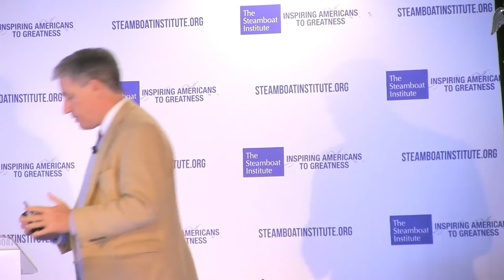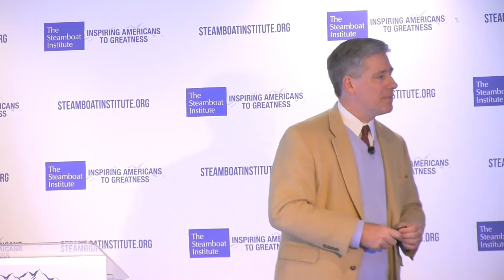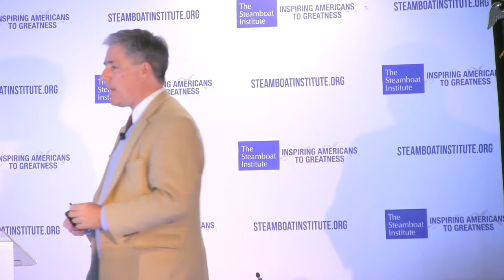Steamboat Institute Path Forward 2017 Dan Mitchell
A presentation by Dan Mitchell of the Cato Institute at The Path Forward 2017 and Beyond, presented by The Steamboat Institute  in Aptos, California at the Seascape Resort on February 25, 2017.